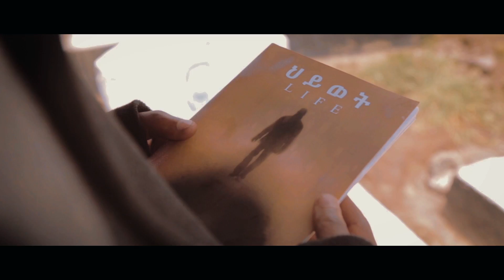Eritrean Reggae Music - Cathedro - by Estifanos T/Mariam 2017 Coming Soon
Estifanos Tesfamariam - Cathedro - Eritrean New Reggae Music 2017 Coming Soon on Jayo Truth.

ኣብ Facebook ዝርከብ Page ማለት Jayo Truth ኢልና Like & Follow ብምግባር ተኸታተልቲ መደብና ክትኮኑ እትኽእሉ። JaYo Truth Entertainment is An Eritrean Channel That Brings You Different Art Products.